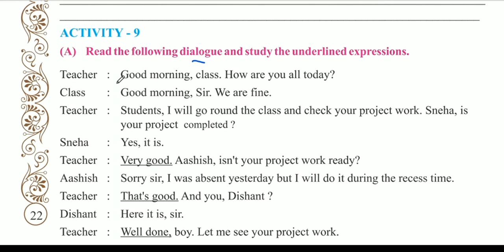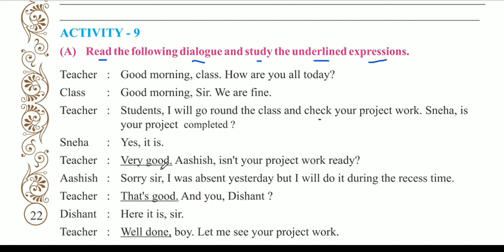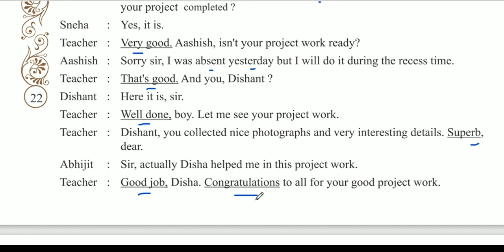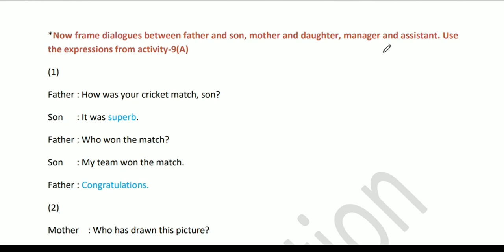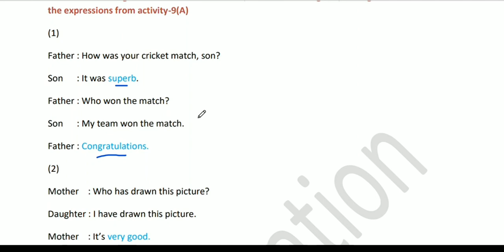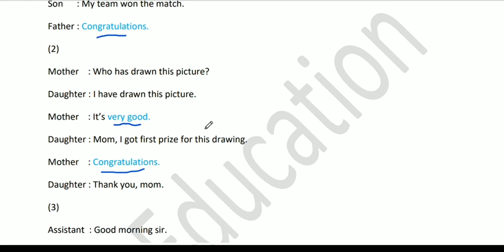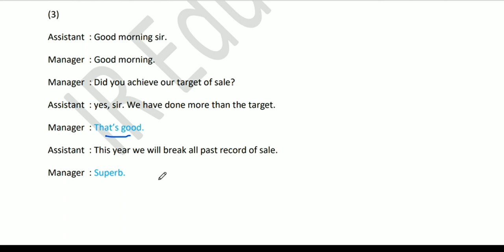English sem-2 std-8 unit-2 You Love English, Don't you? Activity- 9 A & B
ireducation
This video is about English sem-2 std-8 unit-2 You Love English Don't you? Activity-9 A & B.